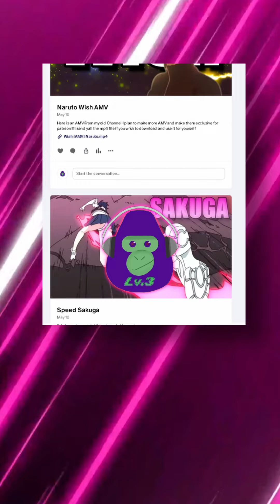Jabra's Devil Fruit The Inu Inu No Mi: Model Wolf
Let me know what devil fruit you want me to do next

Content like AMV that you can download and previws to future videos will
be up there.